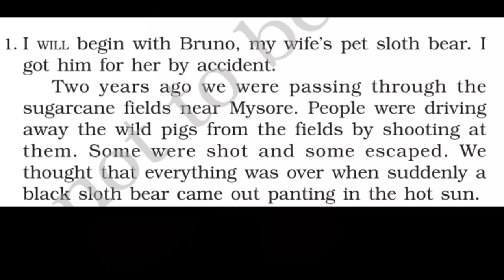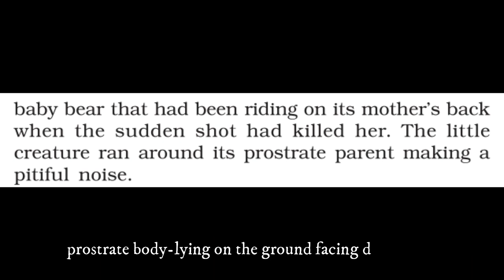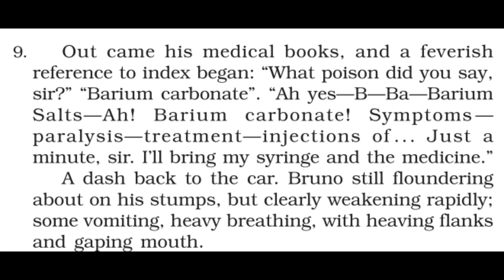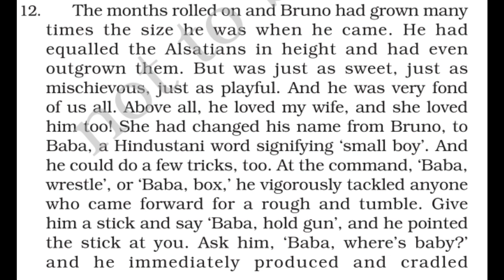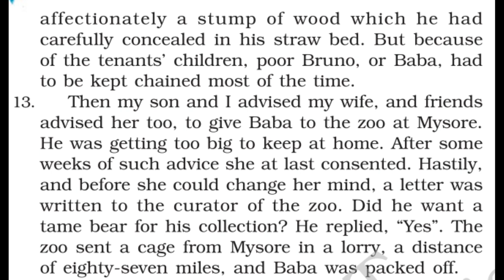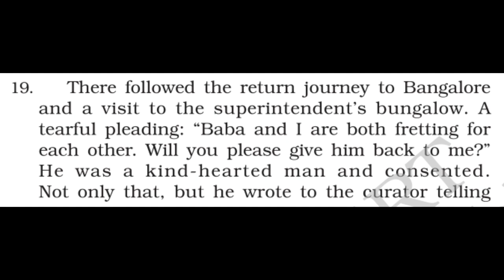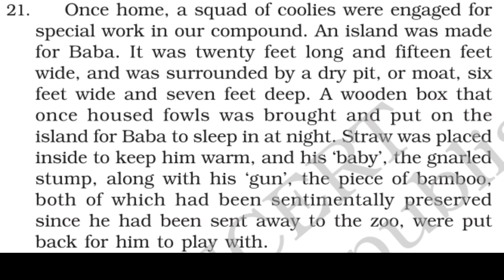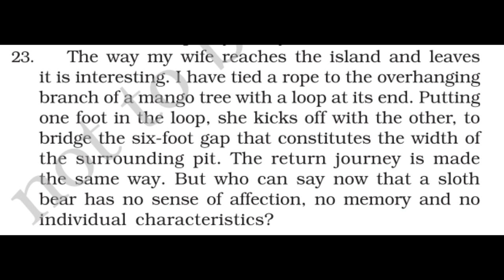THE BOND OF LOVE (detailed explanation with related pictures) class 9 by ignited minds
by - Kenneth Anderson
detailed explanation with related pictures
class - 9
beehive
with justification and moral of the lesson